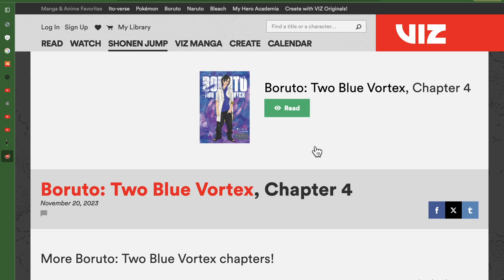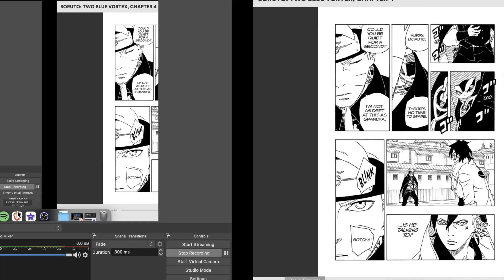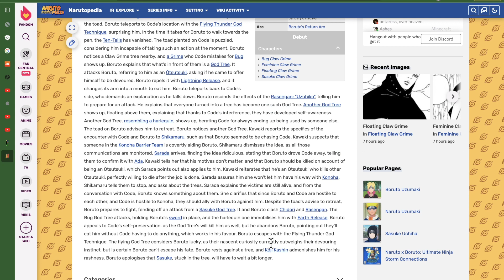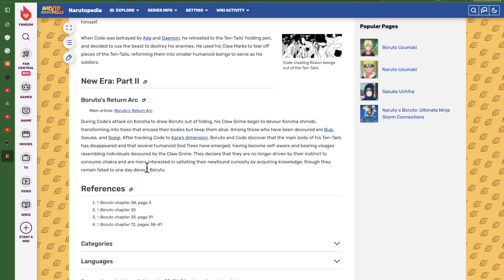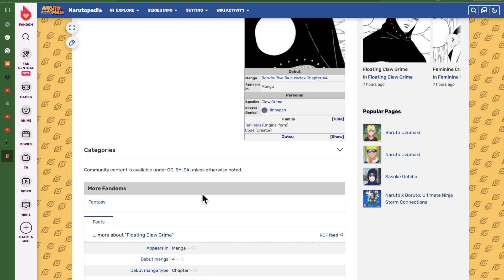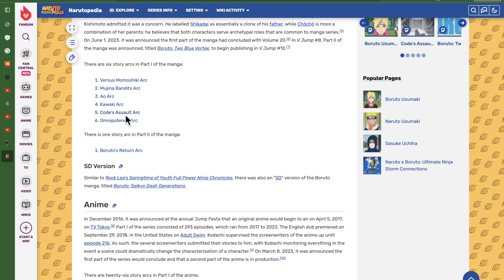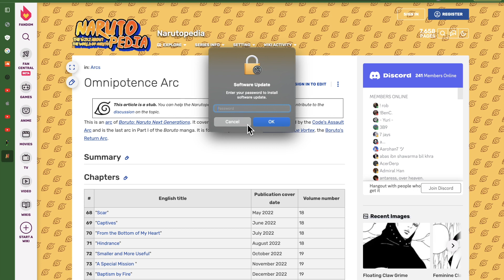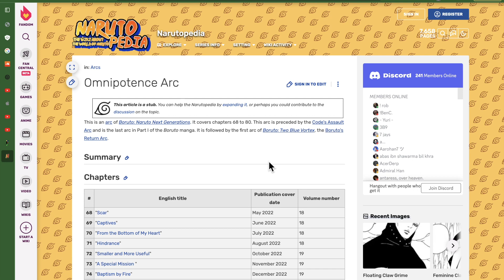[Boruto] The GOAT move in the Narutoverse returns! | Two Blue Vortex Ch. 4 Thots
Let me know if you have any thots on the video! (all music produced by me)